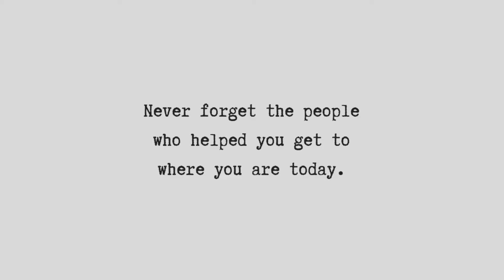HOW TO APPLY FOUNDATION TAMIL | FOUNDATION HACKS | Why makeup turns dark after sometime | MUST WATCH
Hey guys! Today I'm going to share "HOW TO APPLY FOUNDATION TAMIL" with you all. Hope you guys find this video useful.

ABOUT ME:
Hi Everyone!
I'm Sharanya.
I make YouTube videos on fashion, beauty, lifestyle, hairstyle, Skincare DIY's, exploring shopping destinations & lots of other crazy stuff in my own way! Join me on this journey.

📌Please do not use any photos or content without permission. All the content and images on this channel belong to me and are protected under copyright law. Kindly DON'T copy or reproduce content without my prior explicit permission.